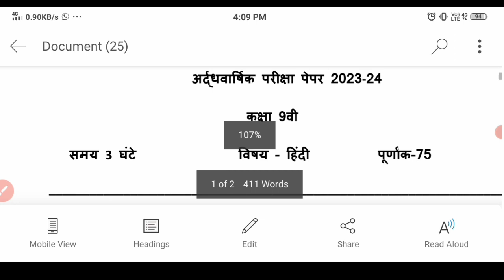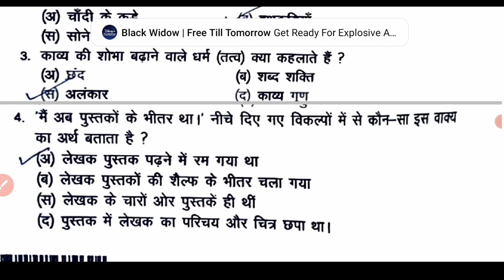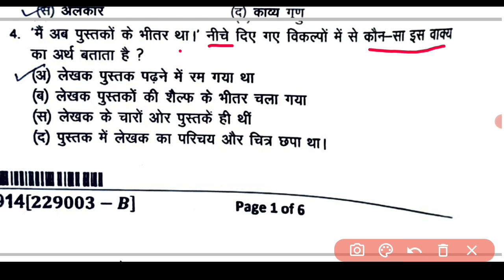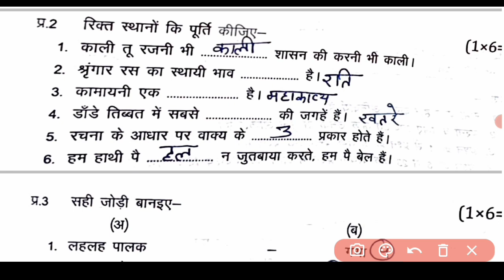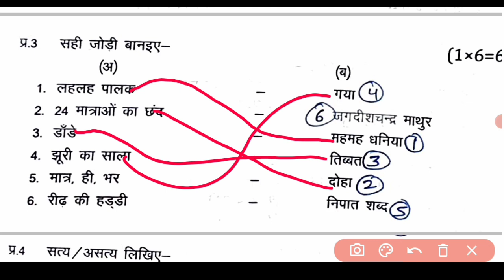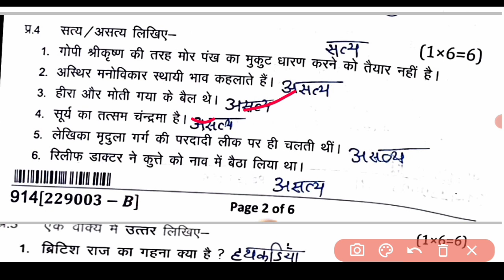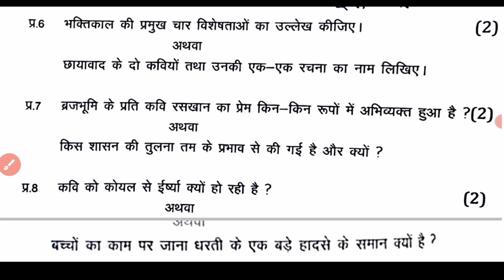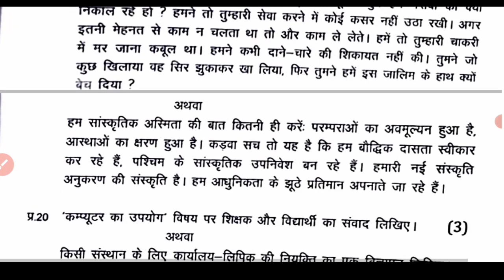हिंदी कक्षा 9वी अर्द्धवार्षिक परीक्षा का पेपर 2024 ll hindi ka paper class 9th arddhavarshik paper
अर्द्धवार्षिक परीक्षा पेपर कक्षा 9वी हिंदी,हिंदी कक्षा 9वी अर्द्धवार्षिक परीक्षा पेपर 2024, हिंदी का पेपर कक्षा 9वी, अर्द्धवार्षिक परीक्षा पेपर 2024 हिंदी कक्षा 9वी, बोर्ड का पेपर कक्षा 9वी हिंदी,अर्द्धवार्षिक परीक्षा पेपर 2023 24 कक्षा 9वीं हिंदी,हिंदी का वायरल पेपर कक्षा 9वी, अर्द्धवार्षिक का पेपर वायरल 2024 कक्षा 9वीं हिंदी, हिंदी का वायरल एमपी अर्द्धवार्षिक परीक्षा 2023 24,हिंदी का पेपर वायरल कक्षा 9वी, कक्षा 9वीं का पेपर वायरल 2023 24, हिंदी का पेपर कक्षा 9वीं अर्द्धवार्षिक परीक्षा 2023, अर्द्धवार्षिक परीक्षा पेपर 2023 24 कक्षा 9वीं हिंदी, हिंदी का वायरल पेपर कक्षा 9वीं,